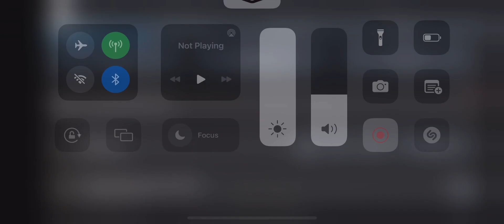Columbus Circle 1970 (Secret Base?) ￼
What are they hiding
What are they doing with this base and what to do with this